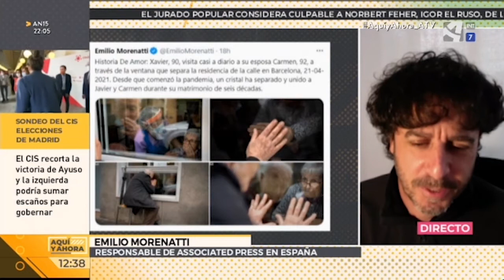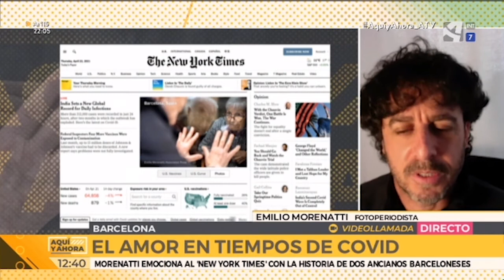El virus les separó por primera vez en 65 años